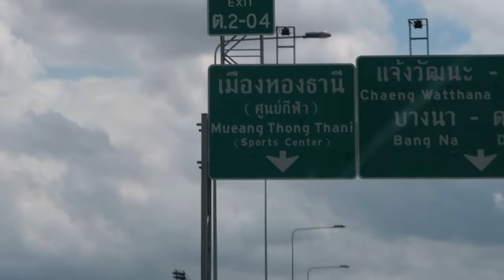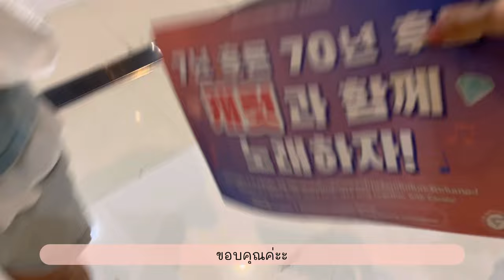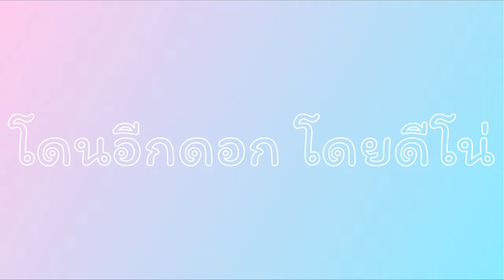[ 캐럿로그 ] ไปคอน BETHESUNinBKK | GinaJJ 💎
·͜·♡ꕀ𓈒 ✦̥ᱸ𐬹🪄🐰

*ข้อผิดพลาด

21:50 (สูงๆ ไม่ใช่สู้ๆ🤣)

ก่อนอื่นเลยย เซบคิดถึงเมืองไทยมาก❤️ พูดตลอดเลยว่าครั้งหน้าจะจัดที่ใหญ่กว่านี้อีก (ทุกคนเตรียมเก็บเงินได้เลยนะคะ)

💎รีวิวคอนเซบ

เรามาพูดถึงเรื่องต่างๆเลยนะคะ เรื่องข้อเสียเลยนะ เราจะเอาเรื่องแย่ๆก่อน ผู้จัด วิธีจัดการระบบคอนต่างๆขอแต่ละวันไม่เหมือนกันเลย สำหรับเรากับคนอื่นๆที่มาพูดคุยกับเราก็จะพูดถึงเรื่องนี้ตลอด ต่อมาสถานที่จัด เราไม่ชอบสถานที่นี่เลย เรารู้สึกว่ามันไม่เหมาะสมกับการจัดคอนเสิร์ต มันจะมีเหตุการณ์อยู่คือ เมมเบอร์ขอเสียงเรา แต่ทุกคนกรี๊ดดังมากแล้ว เสียงก็ไม่ดัง เพราะสถานที่ไม่เก็บเสียงค่ะ เพราะเขาใช้ผ้าคลุมหลังสแตน

ต่อมาเรื่องสแตน เราไปทั้ง2วัน โดยวันแรกเรานั่งโซน N ซึ่งพบว่าสแตนไม่ค่อยแข็งแรงเลย จนคอนวันที่2 เซบยังพูดว่าคนที่นั่งสแตนไม่ต้องยืน กระโดด เต้น เพราะมันไม่ปลอดภัย เราไปคอนเสิร์ตเขาแล้วเพลงมันส์มาก แต่ไม่สามารถเต้นหรือทำอย่างอื่นได้เต็มที่ เพราะสแตนไม่แข็งแรง😔

วิธีขายบัตร ซึ่งมีขายทั้ง 3 วันเลย รอบแรกคือกะรัตเมมเบอร์ชิป (ซึ่งเรากดได้วันนั้น) รอบสองของผู้จัด รอบสามคือทั่วไป เราว่าควรมีแค่รอบแฟนคลับ กับ รอบทั่วไป แค่นี้ค่ะ ให้คนที่อยากไปจริงๆได้บัตร เรื่องนี้เป็นอีกที่เราโกรธมาก เพราะเรากดไม่ได้ด้วย แต่ 6500 VIP มีขายหน้าคอน?

ล่ามแปลไม่ค่อยรู้เรื่อง ขอคอมเม้นแค่นี้

ตอนเข้างานไม่ตรวจชื่อบนบัตร?

เรื่องแบนเนอร์วันเกิดพี่ฮันเราเสียดายมากก🥺❤️‍🩹

พอแค่นี้ค่ะ เราเหนื่อยมากกก

ข้อดีต่างๆคือ ศิลปิน แฟนคลับ นี้คือขอดีที่สุดแล้ว เป็นสิ่งดีๆที่เราเจอ🥰

เซ็ตลิสต์ในคอน ดีมากค่ะ เราเลิฟทุกเพลง ทุกคอนเสิร์ตที่ไปมาของเซบ💎

🎵เพลงต่างๆ

HOT - วันแรกที่เปิดมาด้วยเพลงนี้ เราร้องไห้เลยค่ะ
Rock with you - เราชอบเพลงมากกกกกกกก อยากให้แสดงเพลงนี้ทุกคอนเลยยยย🫶🏻
2 Minus 1 - เริ่ดดด เวอร์น่อน พี่จอช 👍🏻👍🏻👍🏻
performance team - so sexy
Vocal team - อบอุ่นมากกก ร้องไห้ตอนเพลง come to me (เพราะมันมีความกับเรามากก)
Hip hop team - มันส์มากกกกกกกก
ชุดแดงต่างๆ แต่ละเพลงน่ารักมากกก
ตอนที่รอเวอร์น่อน ร้อง Bangkok city ของ orange calamel ด้วยย
Shadow , Crush - ตายๆๆๆๆๆ มันดีย์มากกกก

มาพูดถึงเมมเบอร์กันน💎

เอสคุปส์ - แรงมากกก บุคคลอันตรายเลยยย เล่นกล้องต่างๆ (ระวังโดนตกก)
จองฮัน - ตอนท้ายพี่ฮันโบกมือตลอดเลยย
จอช - หล่อ.
จุน - พลังงานเยอะมากกก ตกคนไปเยอะมากก มีเต้น limbo ด้วยย พูดเก่งมากก บอกว่าชอบกินข้าวเหนียวมะม่วง
โฮชิ - โฮรังครับบบ ตอนนี้กี่โมง? เสือ🐯
วอนอู - แค่ภาพเขาขึ้นจอ ทุกคนก็จะตาย หล่อมากกกก
อูจี - พูดไทยเก่งมากกกก
ซอกมิน - เล่าว่าสั่งปูผัดผงกะหรี่ไป 4 รอบ entertainเก่งมากกกก พูด ขอบคุณครับ สวัสดีคับ
มีชื่อใหม่ชื่อดีคับ "DK"
มิง - HoT มากกกกกก
ดิเอท - ขี้เล่นมากกกกก หล่ออออ ตอน pef team เต้นดีมากกกก
ซึงกวาน - ตลกมากกกก
เวอร์น่อน - ขอพูดคำเดิมว่าหล่อมากกก
ดีโน่ - น่ารักกกกก พลังงานเยอะตลอดดด

Special Thanks to. Jia

Finally,

Thank you SEVENTEEN.

SEVENTEEN (세븐틴) - _WORLD Piano Cover 피아노 커버 BY Pair Piano

♡̶ ﾟ𓈒 🎀 𓐄 🐇  ༘